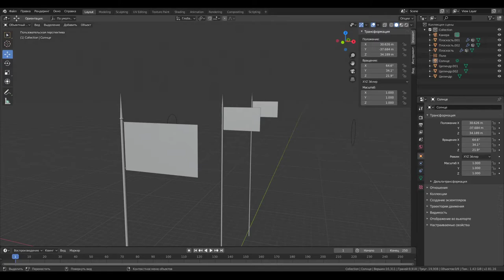Flagstaff animation in Blender 2.8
Flagstaff animation